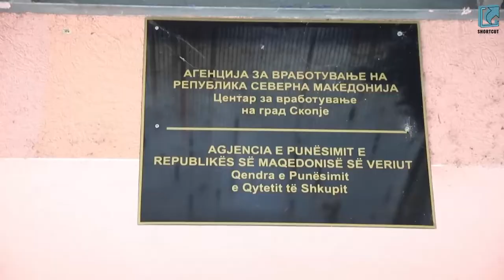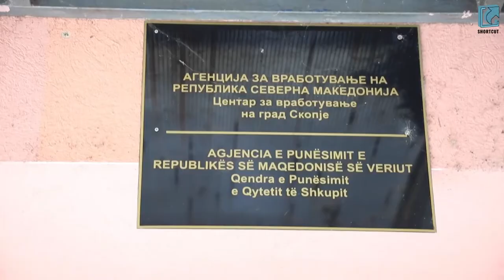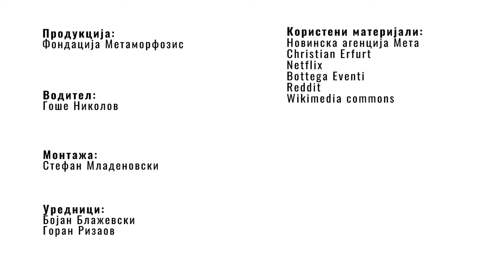⭐Shortcut E04⭐ | Невработеност кај младите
✅Клучот за успешен бизнис, освен во државната помош, лежи во самите млади. Во оваа епизода ви ја презентираме успешната бизнис приказна на Настасија и Михаела Штерјови и нивните пораки до сите млади🗣️

🌊Поради високите температури на океаните и морињата, морска слуз се појавува на грчките плажи. Што значи ова за биодиверзитетот?

🌳Мала грижа за големото шумско богатство што го имаме – штетата од пожарите десетици пати поголема од вложените средства за превенција!

🚲🎥Погледнете како помина првото еко-кино на точак во Скопје. Пет велосипеди произведуваа струја за проекција на филмот A life on our planet на Дејвид Атенбороу 😮

💬Ги чекаме вашите коментари и критики. Не заборавајте да ни предложите тема која сакате да ја обработиме во некое од следните изданија💬